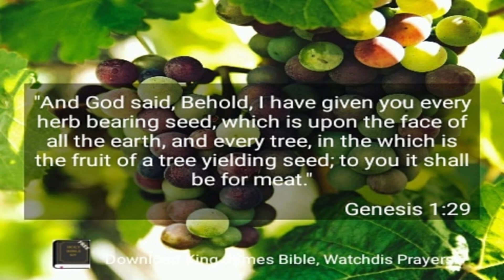RUNNING OUT OF WATER: Two US Water Reservoirs Hit Record Lows - Minister of Wellness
- The Minister Of Wellness Nathaniel Jordan reports on the water running critically low throughout the nation